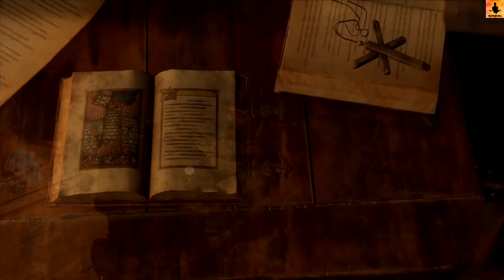Resident Evil 4 Remake (PS5) - Folge 23: Schalter und Schutzweste (Kapitel 8) [Deutsch, Gameplay]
23. Folge: Noch mehr Spinnen und verrückte Mönche (das Zölibat scheint echt eine ungesunde Sache zu sein), dafür eine neue Pistole und endlich auch eine Schutzweste. Das mit den Schaltern ist tricky, aber irgendwann hatte ich es dann doch geschafft.